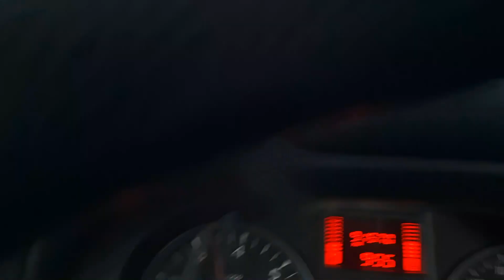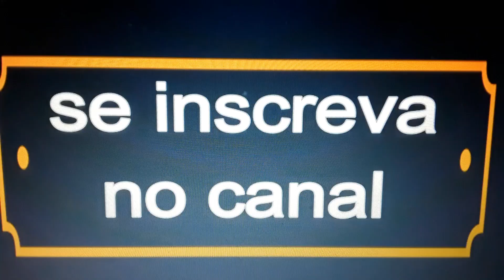CARRETA FURACÃO PASSANDO NO RECANTO DAS EMAS - DF